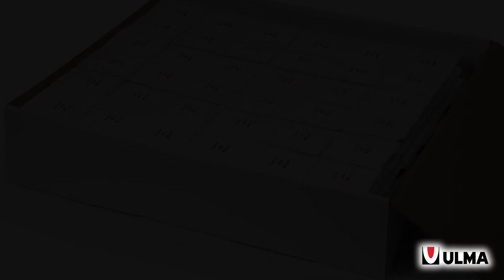Honig-Portionen in Tiefziehverpackung aus Hartfole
Tiefziehverpackungsmaschine für Honig-Portionen aus Hartfolie